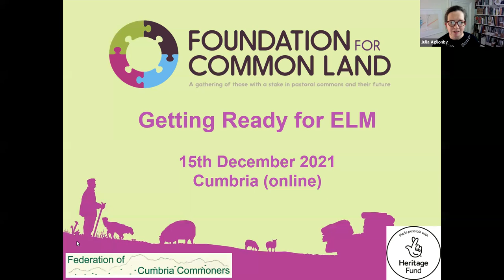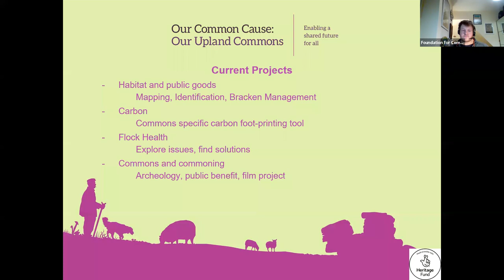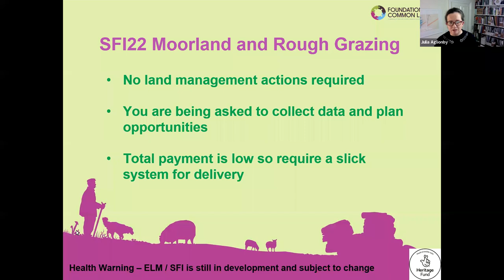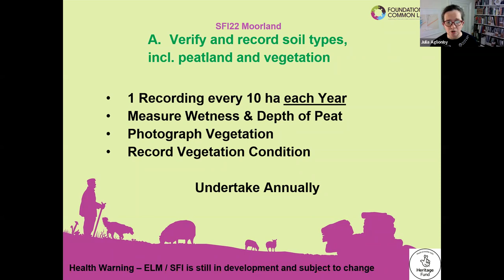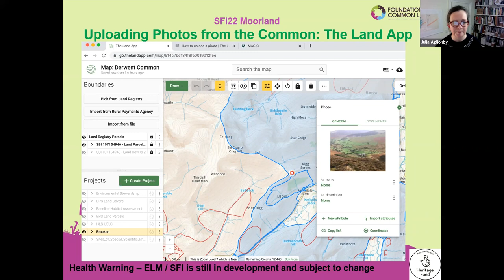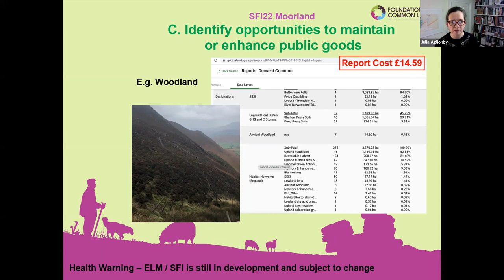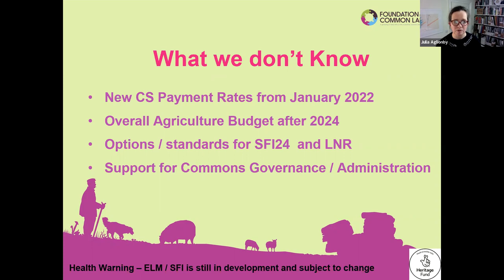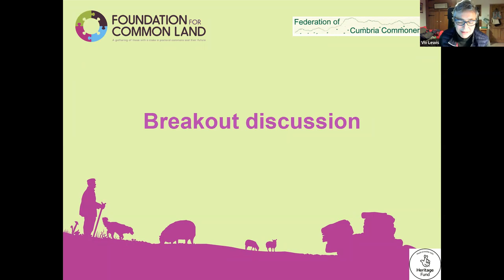Getting Ready for ELM -SFI22 Moorland and Rough Grazing on Commons- Cumbria 15.12.21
Hosted by Foundation for Common Land and Federation of Cumbrian Commoners; Julia Aglionby will take you through the Moorland Sustainable Farm Incentive for 2022 (SFI22). Alan Robinson provides and update on the Our Common Cause: Our Upland Commons project. The discussion and questions facilitated by the Federation of Cumbria Commoners are not Included in this recording.